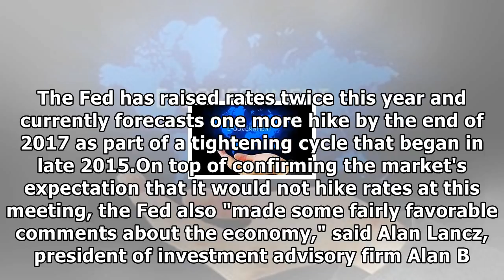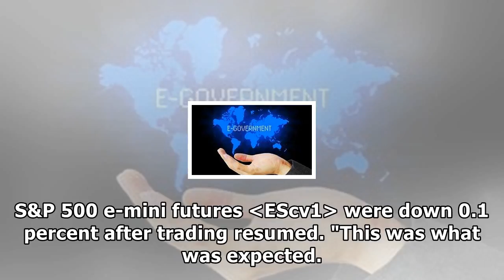Wall st. edges higher after fed holds steady on rates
(Reuters) - Wall Street posted modest gains on Wednesday after the U.S. Federal Reserve kept interest rates unchanged and gave encouraging comments about the economy. The U.S. central bank pointed to ...